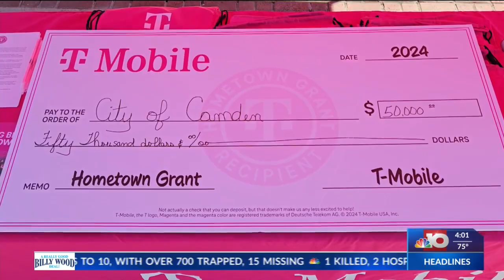City of Camden receives $50,000 T-Mobile Hometown Grant Award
EL DORADO, ARK. (KTVE/KARD) -- A big congratulations are in order for the city of Camden! Several years ago, the old downtown library burned down - but a grant award is turning things around for the lot it used to sit on. T-Mobile is helping turn it into a community green space - complete with farmers markets and more!